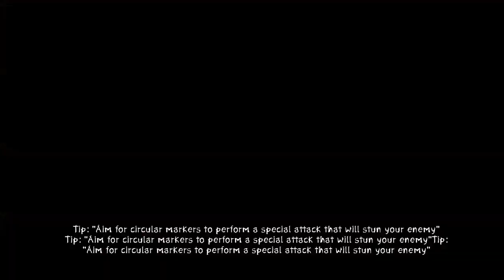Zeno Clash 2 Gameplay Walkthrough Chapter 3 HD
Zeno clash 2 Walkthrough chapter 3. Beating some more baddies and metting with father-mother